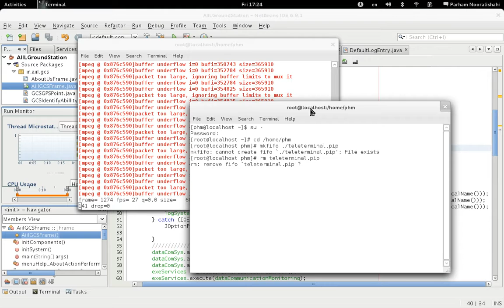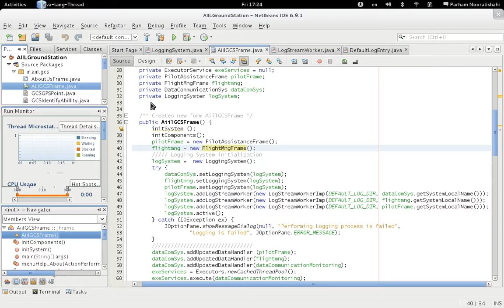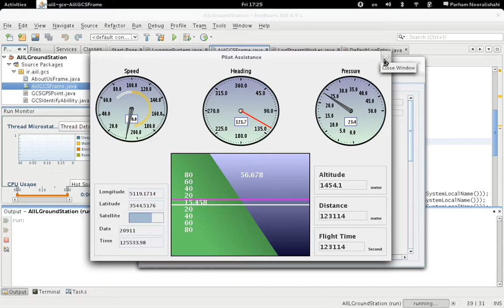2010 - AIIL Initial Controlling System Version Beta - First Demo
This was our initial ground control system. Later, it got more advanced and much user-friendly.